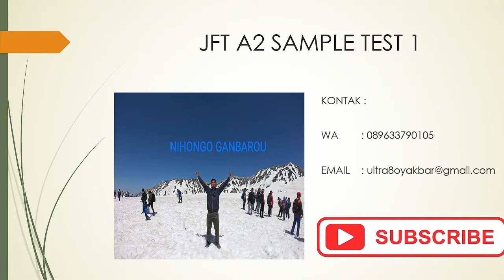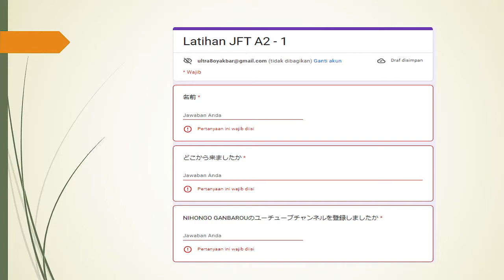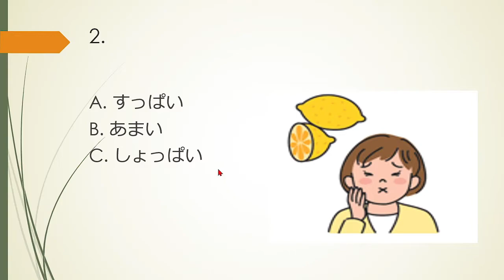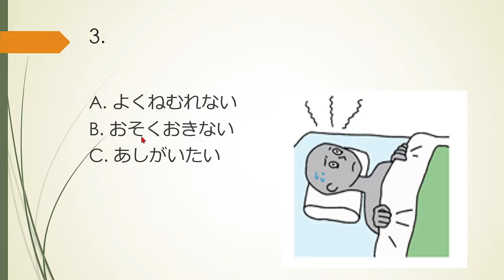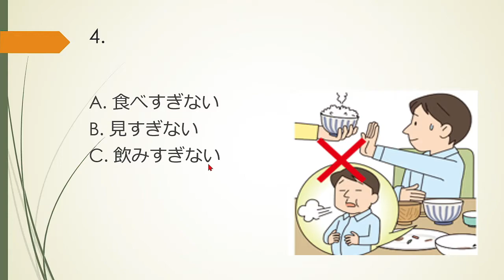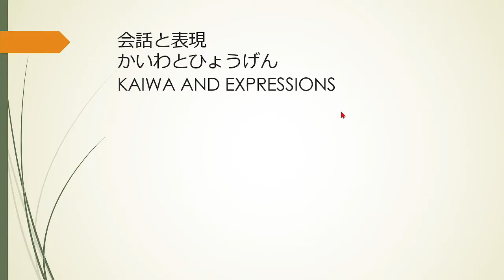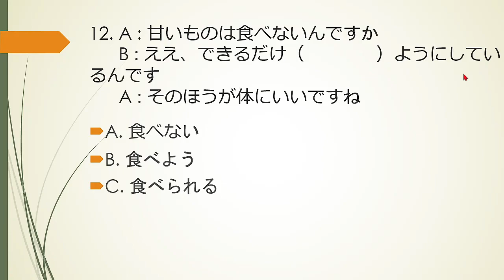JFT SAMPEL TEST 1 - LINK IN DESCRIPTION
このリンクを押して、練習問題をやってみてください。終わったら、点数も出ます。
Minasan berikut contoh soal yang sudah saya coba buat. silahkan klik link diatas untuk mencoba mengerjakan soalnya.. Setelah selesai minasan bisa melihat langsung nilai hasil pekerjaan minasan, sehingga bisa mengukur bagaimana level bahasa Jepang minasan

Ini hanya renshuu mondai buatan saya, jadi bukan menjadi acuan soal yang akan keluar didalam ujian JFT Basic A2..